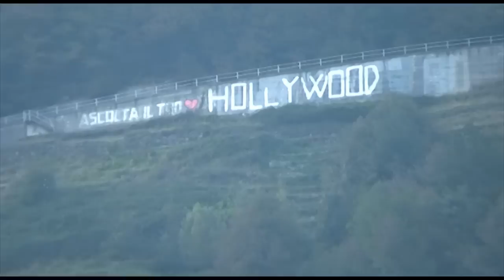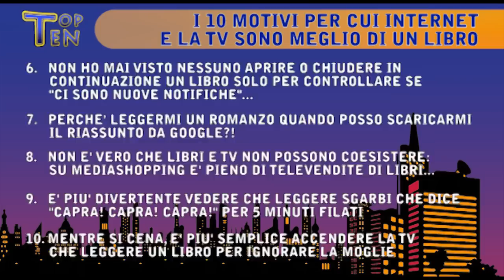LIVE SHOW con Nicola Prati - Puntata 07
Puntata 07 - "Da Chiavenna, ridente località dell'omonima valle..." una nuova puntata del "LIVE SHOW con Nicola Prati"! Questa sera il regista Davide Pesca ci racconta i suoi lavori e ci dà alcuni utili consigli per il prossimo Halloween, incluso un make up horror! Inoltre, Ivo Del Giorgio ci parla del mitico Kenya, il suo locale cult degli anni 70, 80 e 90. Non perdetevi la Top Ten della serata e, l'ormai classico "cosa abbiamo imparato stasera allo show?".